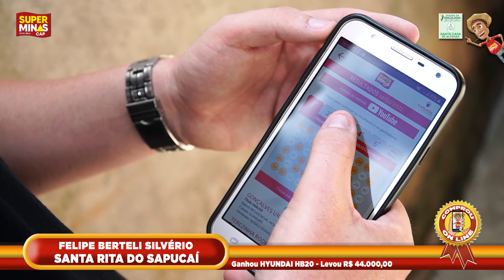Felipe Berteli Silvério 3º Prêmio 14.02.2021 - Santa Rita do Sapucaí - MG